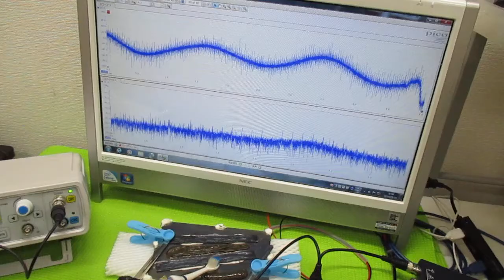メガヘルツの超音波発振制御プローブ ultrasonic-labo